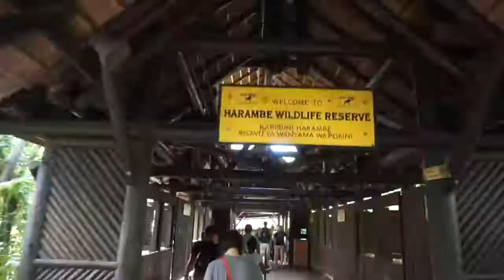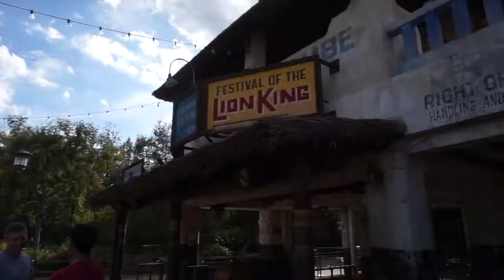直播女神 Queena 迪士尼獅子王秀+野生公園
We invited a special guest, Queena, for her first experiences at Disney Disney's Animal Kingdom. We wanted to share her first mickey experience with and famous Festival of the Lion King .
Hello!

I'm the founder of Mai Hiro, a public speaker, and art/toy creator who loves sneakers, fashion, and designer culture.

I believe in being passionate in my endeavors and that all dreams are possible, which is why I "Design By Belief.”